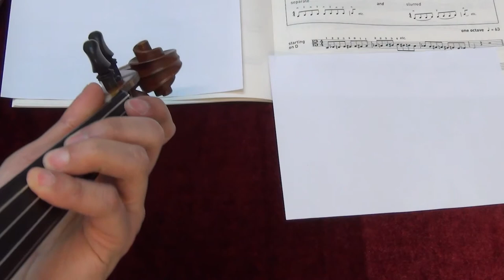ABRSM Viola Grade 4 scales and arpeggios - Chromatic Scale starting on D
ABRSM
Viola Exam scales and arpeggios
Grade 4
Chromatic Scale starting on D